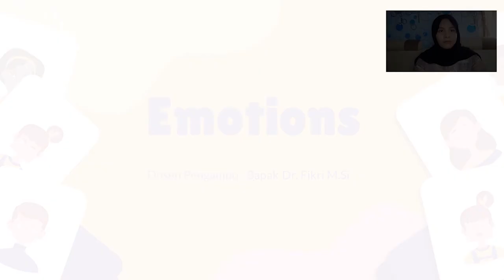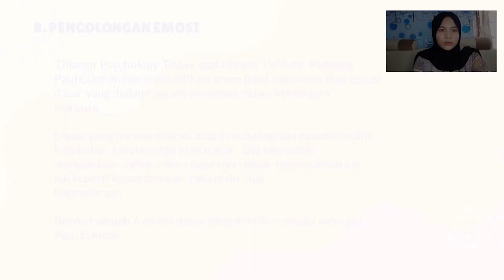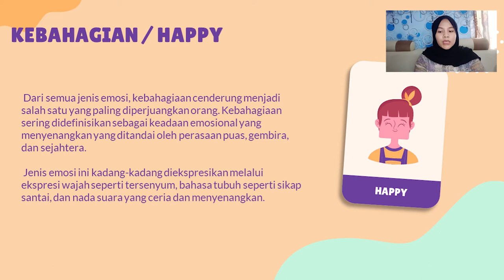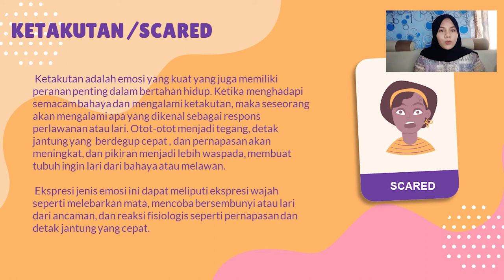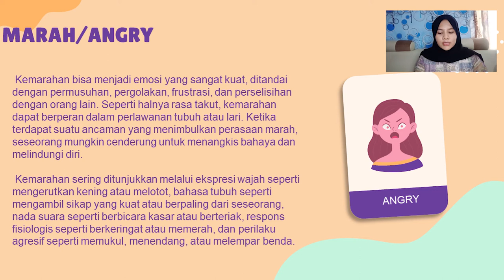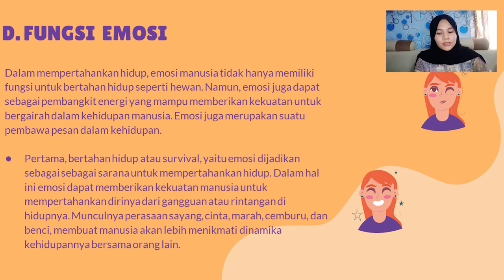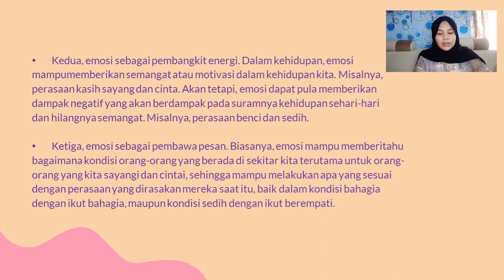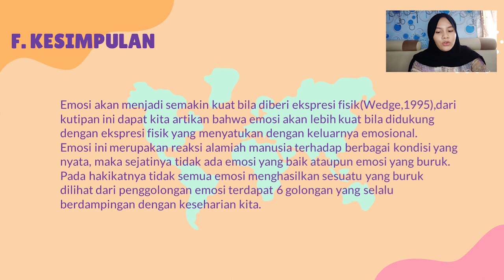EMOSI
VIDEO ini merupakan tugas matakuliah pengantar psikologi yang mengambil materi tentang emosi. tugas ini merupakan presentasi yang disampaikan oleh Febriana Pertiwi dengan memaparkan tentang pengertian emosi, maca,-macam emosi, proses terbentunya emosi dan teori emosi. semoga video ini bermanfaat.